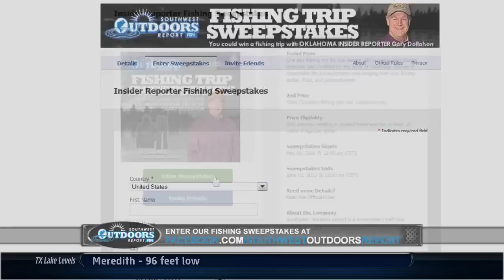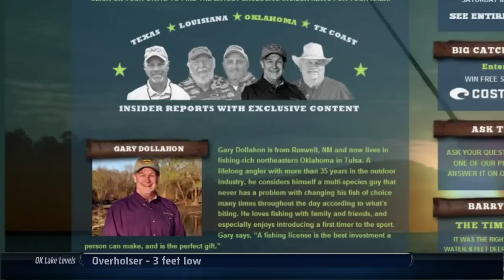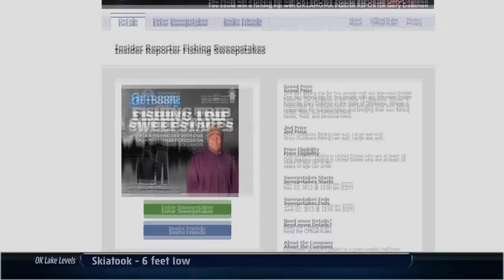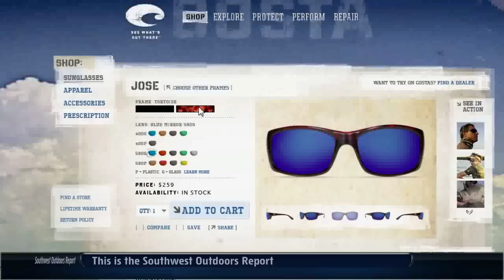Lake Proctor TX Crappie Spider Rigging Southwest Outdoors Report #11 - 2012 Season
This week's show features a technique for catching crappie called "Spider-Rigging."  The show was taped on location at Lake Proctor in Texas.  Plus all of our weekly fishing reports from the southwest region.